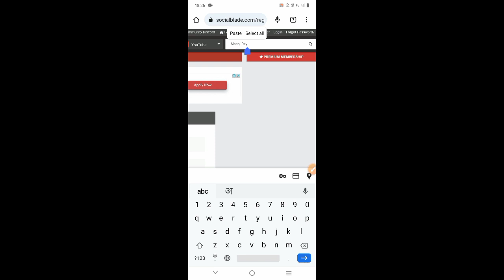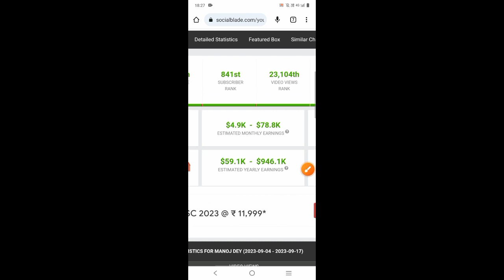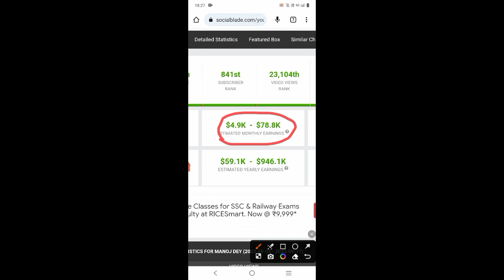Monthly Income FromYouTube ? 50 lakh | Manoj Dey KitnaKamata hai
@ManojDey Monthly Income From
YouTube ? 50 lakh | Manoj Dey Kitna
Kamata hai

manoj dey
manoj dev ka ek manam kitna rupya kamata hai youtube se
manoj dey youtube se kitna kamate hai
manoj dev ek mahina mein kitna rupya kamata hai